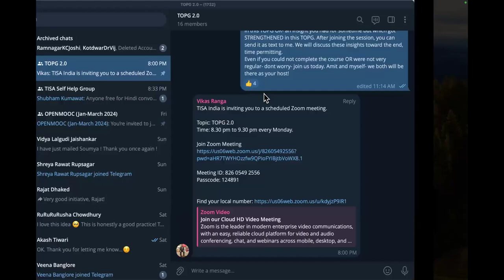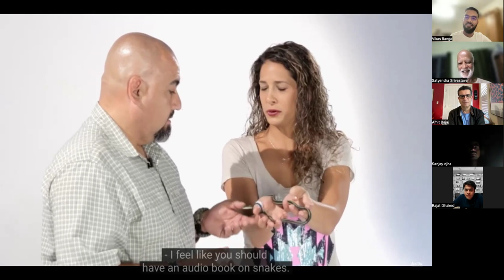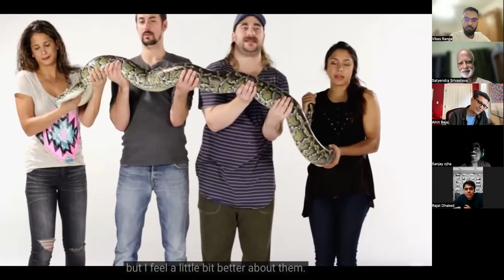TISA TOPG 2.0 | Session 17 | Learnings from TOPG and Way Forward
This is the 18th session video of TISA's online course TOPG 2.0 in which participants shared their learnings from TOPG and the way forward was discussed. TOPG stands for TISA Online Practice Group.

You can read more about TISA at stammer.in